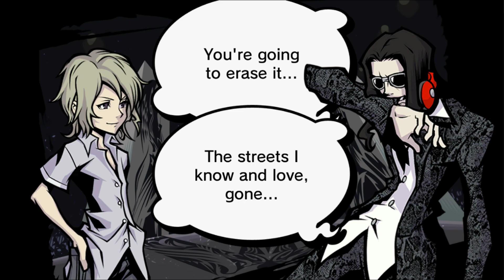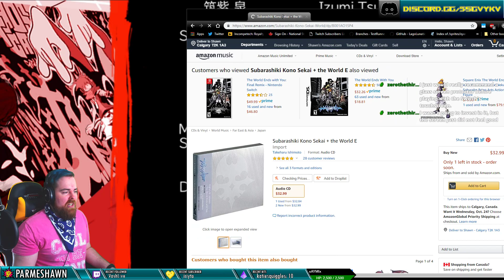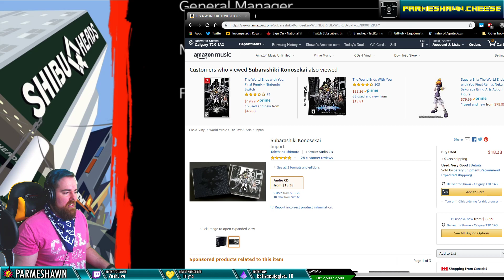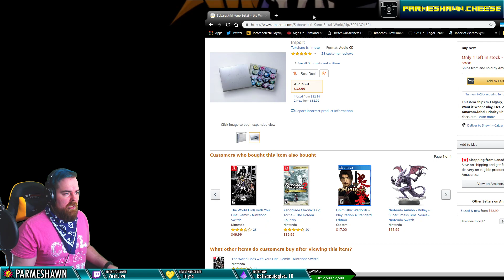DRAGON..S? | The World Ends With You | PART 63 FULLPLAY (MAIN FINALE)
Full-Play export from Twitch Live Stream of The World Ends With You: Final Remix! Be sure to drop by the stream if you enjoy!